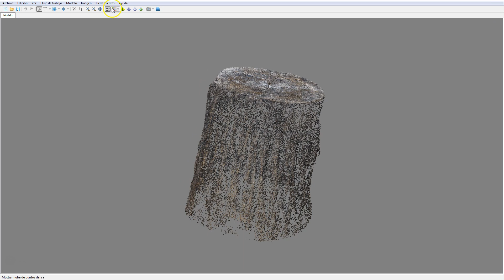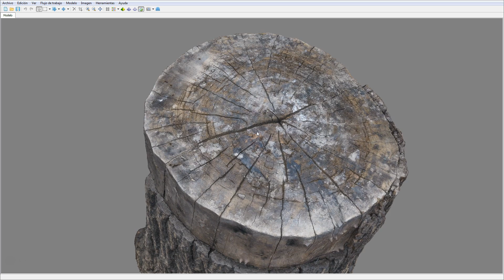Fotogrametria Tronco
Proceso de fotogrametria de un tronco usando photoscan.